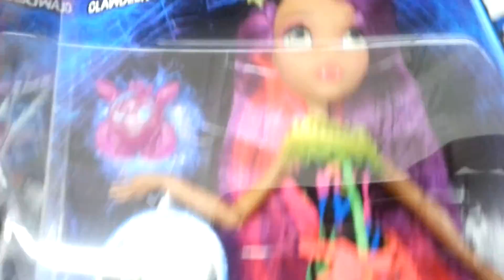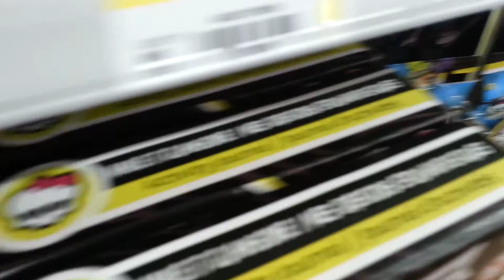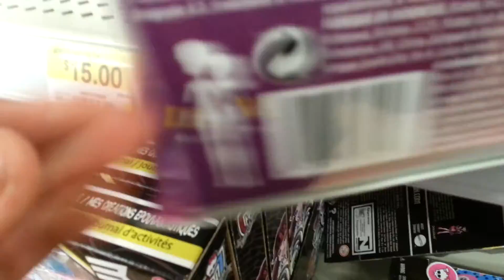DOLL HUNTING WITH ROSY #2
AT WALMART